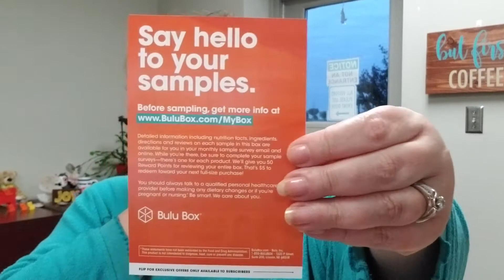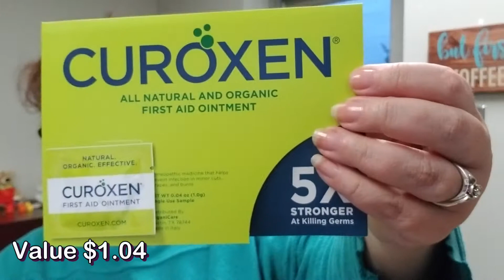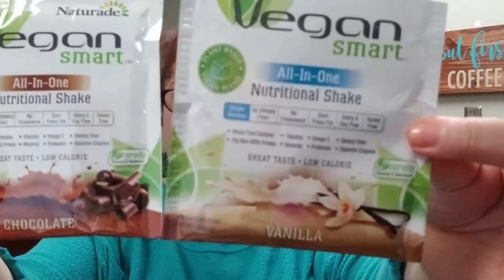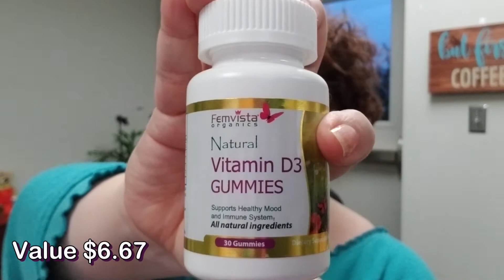Bulu ~ April 2017 Weight Loss Box Review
Dash to the goods and skip the chat! 6:00
THANK you so much for the support! 💜💜💜 Here's what I thought of the products in my April Bulu Weight Loss box. This box is always interesting and I like to try and figure out how the product promotes weight loss. Some are a stretch!